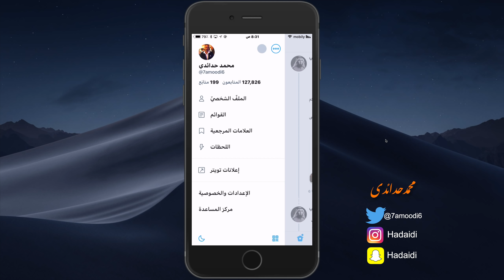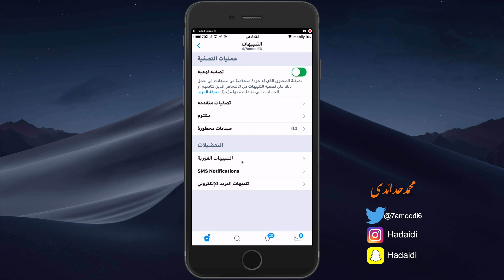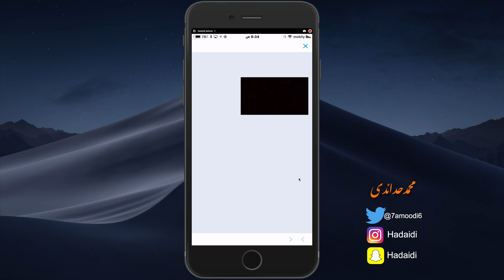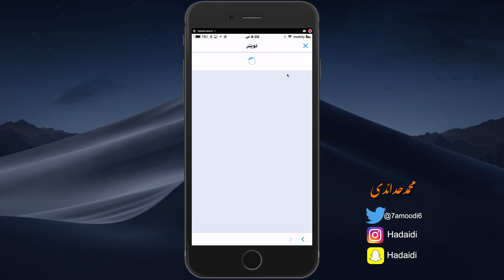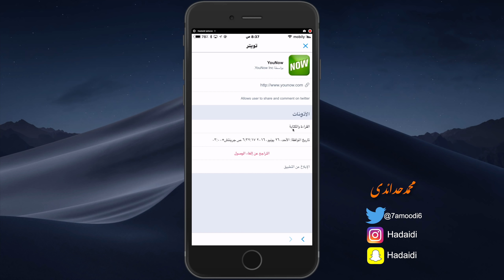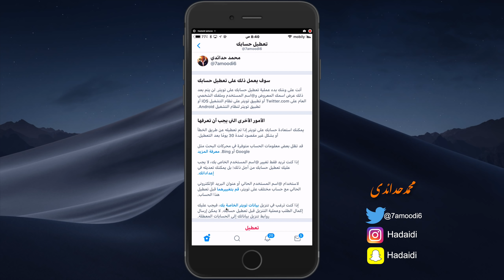حذف حساب تويتر نهائيا واهم الاعدادات بدون كمبيوتر